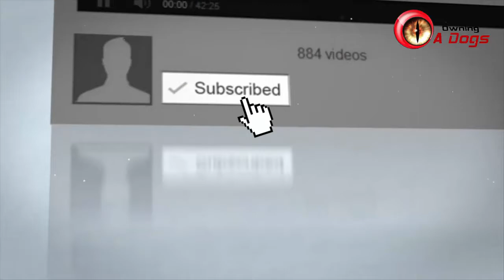TOP 10 DEADLY DOG BREEDS OWNING A DOG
TOP 10 DEADLY DOG BREEDS
Our Channel Owning A Dogs our Channel Pats & Animals Related.